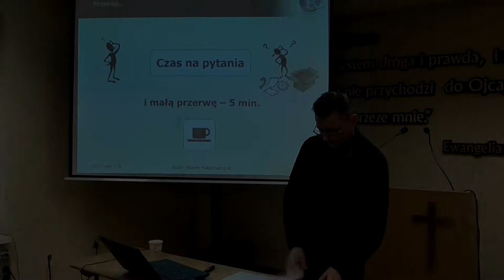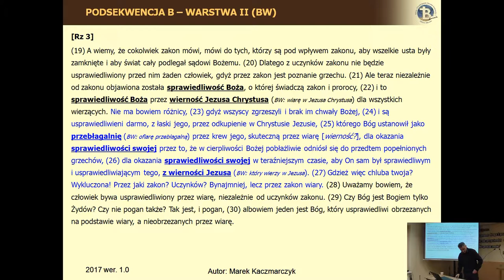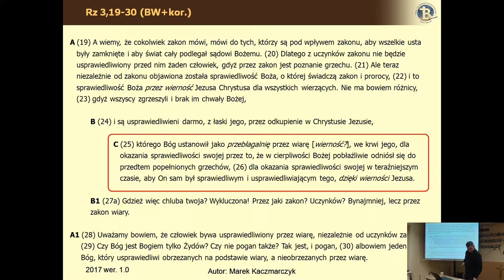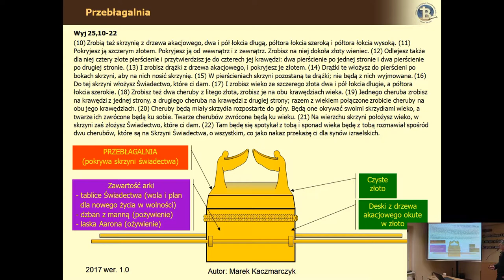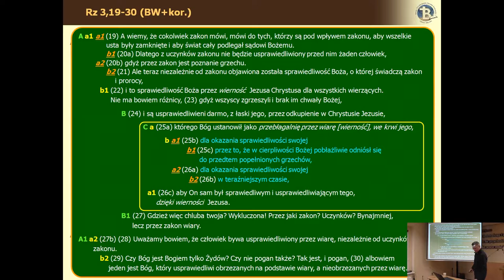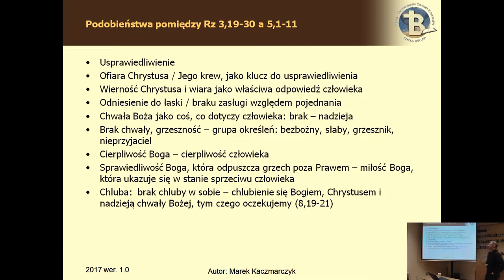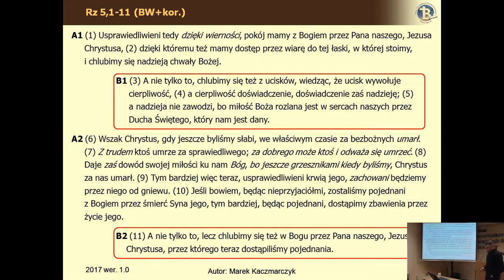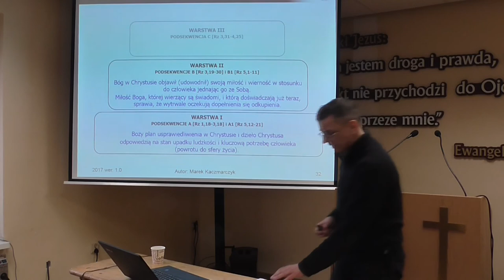List do Rzymian cz.I lekcja 12